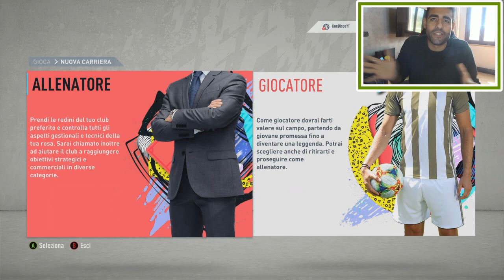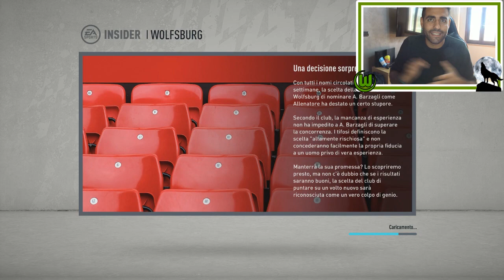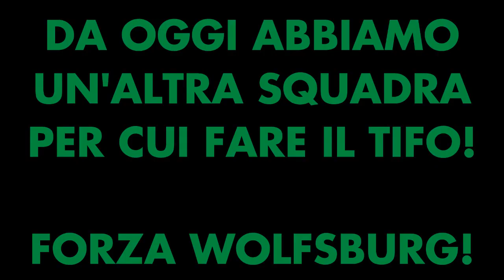💰SUBITO SPESA FOLLE DI MERCATO💰 NUOVA CARRIERA REALISTICA! FIFA 20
3000 LIKE NUOVO EP DOMANI
5000 LIKE DOPPIO EP DOMANI

Spero davvero che l'apprezziate! Ci tengo tanto!